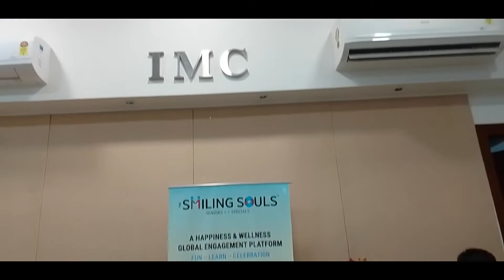The Smiling Souls: Pratham Rathod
We are proud to announce yet another milestone - ‘The Smiling Souls - Fusion Band’, a fusion of talented Seniors & Specials.

On 8th September '22, Rotary Means Business (RMB) had a Fellowship event at the IMC Chambers - Mumbai, India, where our three smiling rockstars gave superlative performances. Their exceptional talent connected with the souls of the audience, who had moist eyes and gave them a standing ovation.

Watch Pratham create magic!